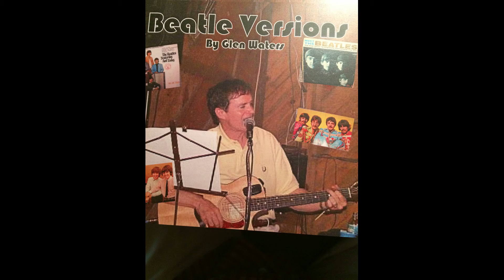Eight days a week Lennon & McCartney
Recorded by Glen Waters on multi-track Tascam, digital recorder.
Acoustic, electric and bass guitars. Percussion by Yamaha keyboard.